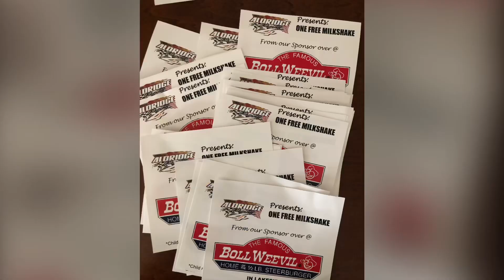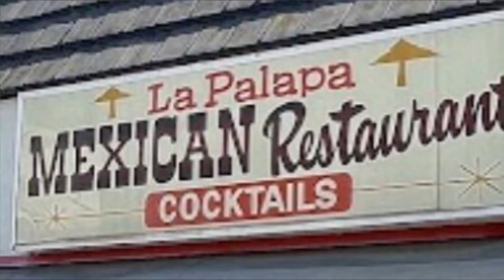2023 Race Season Review